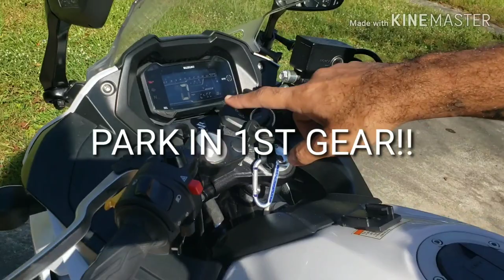HOW TO | PREVENT YOUR MOTORCYCLE FROM BEING STOLEN!!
In this video I give you tips to prevent your motorcycle from being stolen. motorcyclefails stolenbike fail gsx250r trending